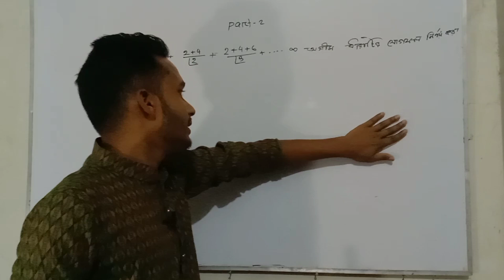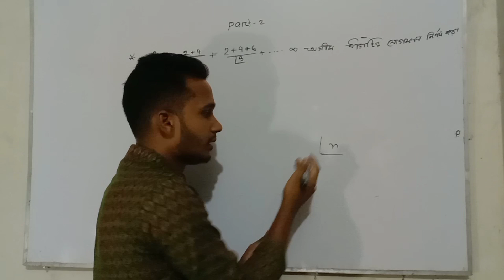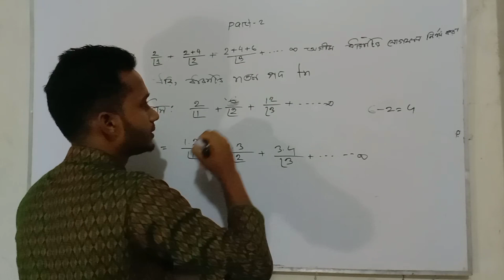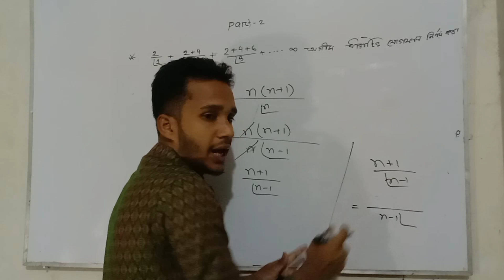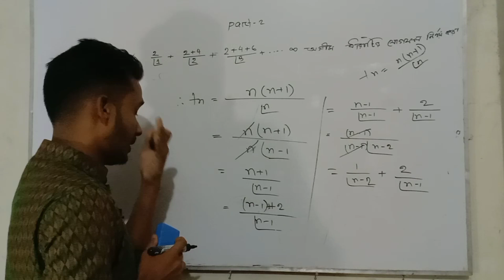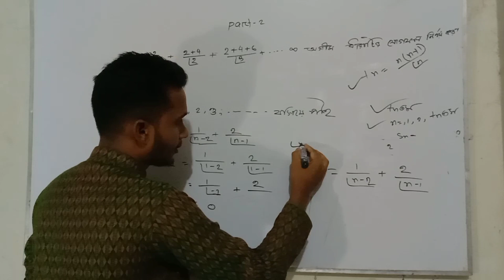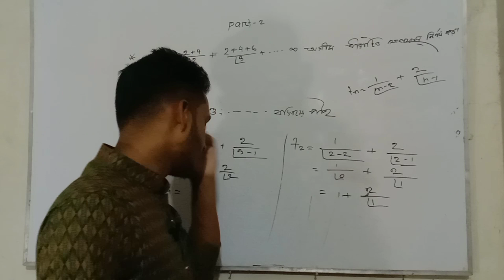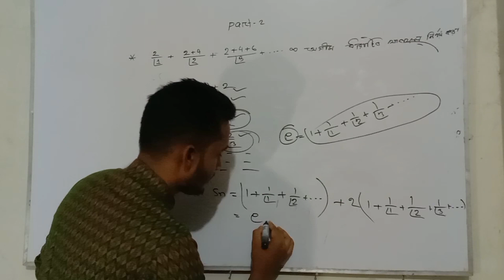Mathematics-2 chapter 2 || part 2| সূচক ধারা || Exponential series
আসসালামু আলাইকুম

এডুকেশন রিলেটেড সকল আপডেট নিউজ প্রতিনিয়ত দেওয়া হয়।এবং ডিপ্লোমা ইন ইঞ্জিনিয়ারিং এর ম্যাথমেটিক্স ফিজিকস ও অন্যান্য সাবজেক্ট এর ক্লাস পাবেন আমাদের এই একটি চ্যানেলেই। অর্থাৎ একটি  চ্যানেল এই আপনার প্রয়োজনীয় সব জিনিস পেয়ে যাচ্ছেন। অর্থাৎ একের ভিতর সব।
ধন্যবাদ সবাইকে.

chapter 1

part 2

part 3

Mathematics2|| Chapter 2|| part 1|| সূচক ধারা || Exponential series